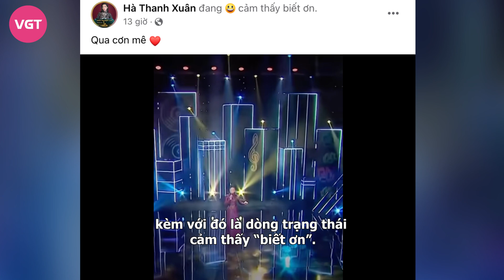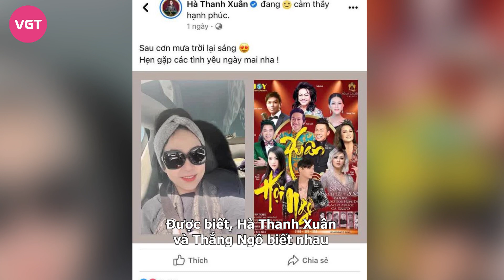Hà Thanh Xuân tiếp tục đăng đàn ẩn ý “Qua cơn mê”, hôn nhân với "Vua cá Koi" đã giải quyết xong?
Thời gian này, mạng xã hội lan truyền thông tin "vua cá Koi" Thắng Ngô và nữ ca sĩ Hà Thanh Xuân ly hôn sau gần một năm về chung nhà.
Tin đồn được bắt nguồn từ việc trên trang cá nhân của hai người đã hủy kết bạn với nhau, đồng thời xóa hết những hình ảnh cuộc sống hôn nhân ngọt ngào, hạnh phúc trước đó. Ngoài ra, cộng đồng mạng còn phát hiện ra "vua cá Koi" đã tạm thời khóa trang Facebook cá nhân.

Trước sự việc này, với nhiều khán giả thường xuyên theo dõi Hà Thanh Xuân trên MXH, không khó để nhận ra những điều bất thường trong mối quan hệ tình cảm giữa hai vợ chồng.
Kể từ đầu năm 2023, dù vẫn tích cực hoạt động trên MXH nhưng Hà Thanh Xuân không còn đăng tải những khoảnh khắc xuất hiện cùng ông xã như trước đó, cô chỉ có lẻ bóng một mình và thông tin về bạn đời cũng được được nữ ca sĩ hạn chế chia sẻ.